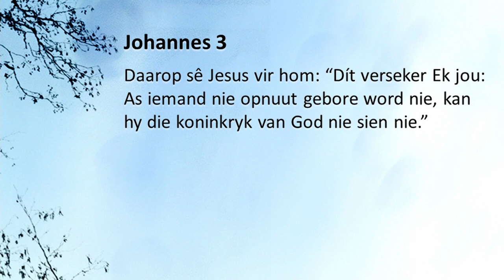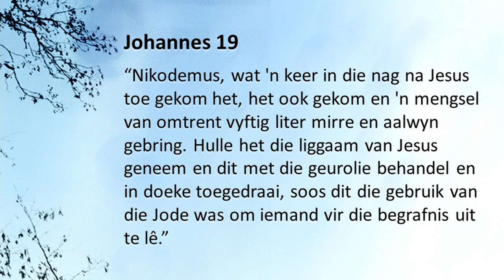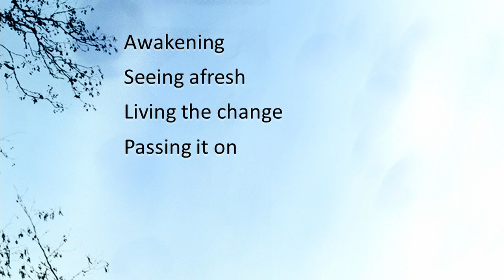André Serfontein - Sin-Vol - Jesus en Nikodemus - 6 Junie 2021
Stellenbosch Gemeente  ⛪Aanlyndiens
Die tweede preek in die reeks SIN-VOLLE Gesprekke saam met André, hierdie keer tussen Jesus en Nikodemus.
Dienste by Laerskool Stellenbosch
10:00
19:00

Van watter transformerende gesprekke kan jy deel word?
Word deel van die weeklikse inligtingstroom, volg hierdie skakel om ons nuusbrief te ontvang